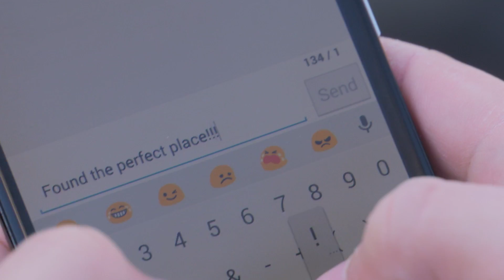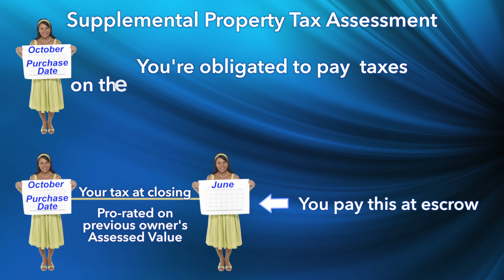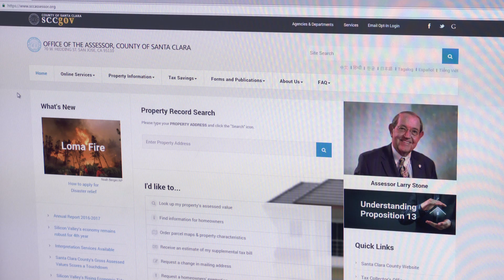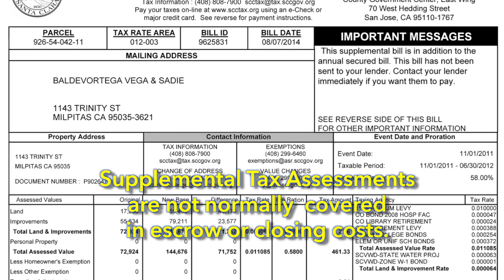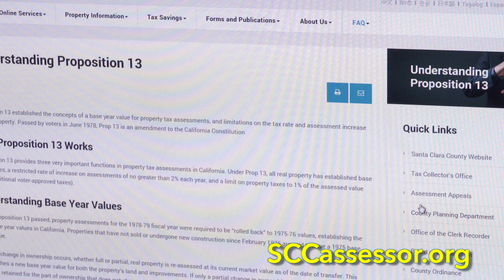Assessor Property Tax Avengers, New Homeowner Tax Tutorial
Help is on the way for new homeowners in Silicon Valley surprised to receive a supplemental assessment(s) from their County Assessor, and then a supplemental tax bill.  Santa Clara County Assessor’s Office and their friendly team of Property Tax Avengers are on your side!  They have created a lighthearted and informative video designed to help educate new homeowners and buyers make sense of these complex assessments.